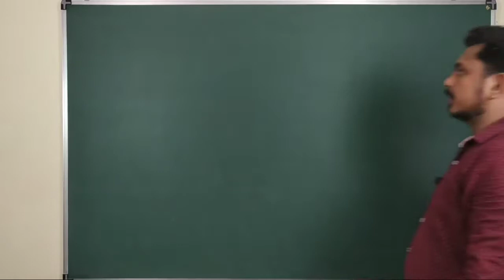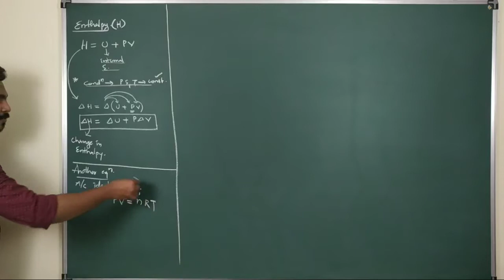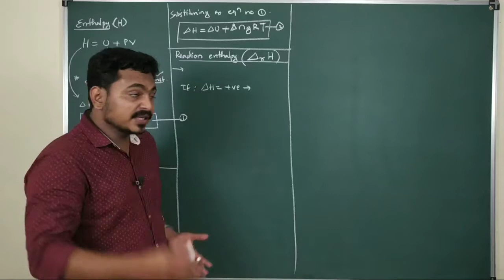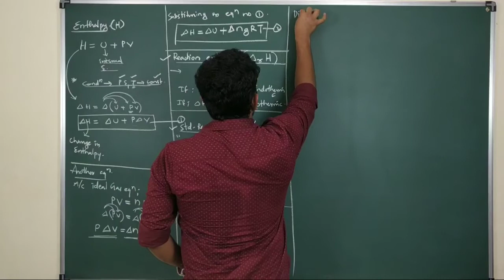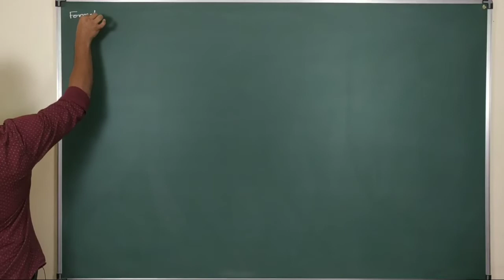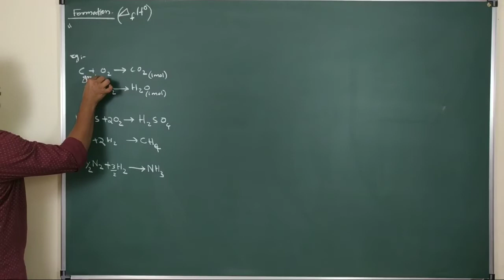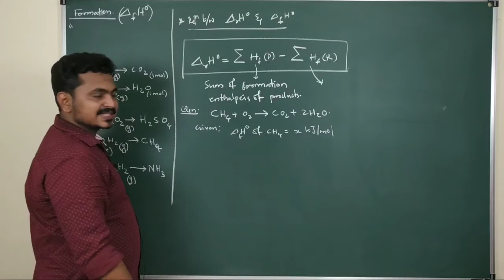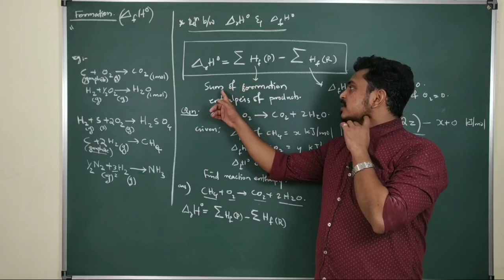Thermodynamics | PART 3 | CM ACADEMY | TO GET ALL PARTS